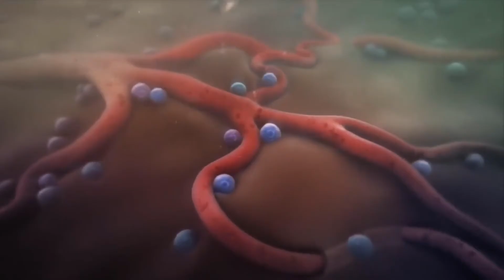Cos'è la larva currens?